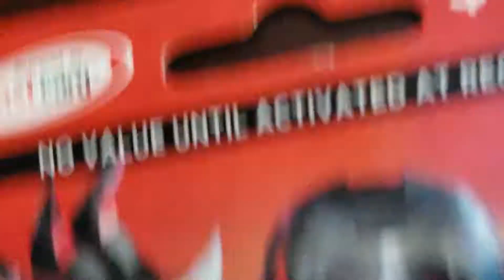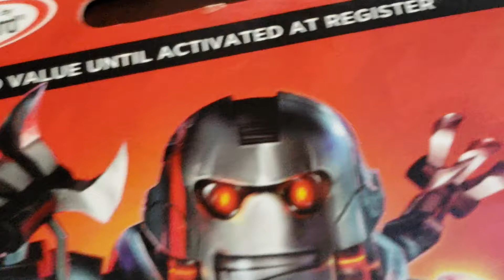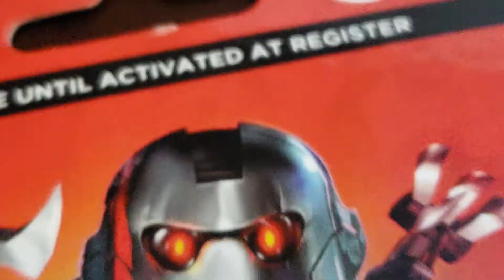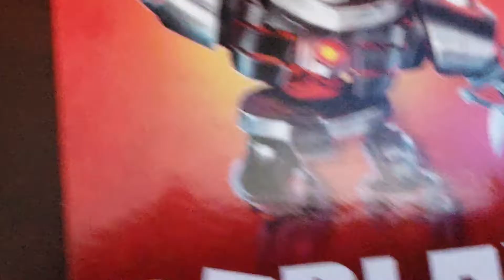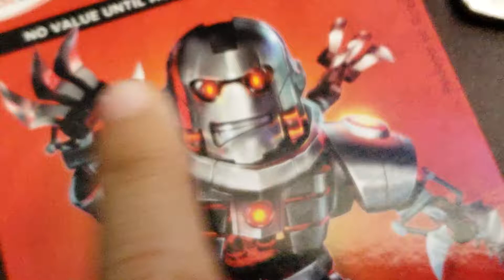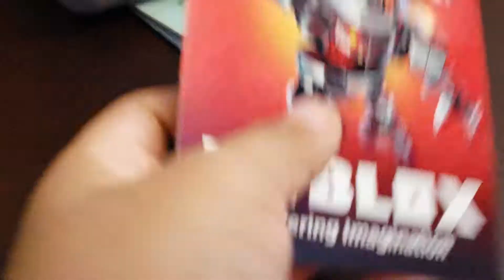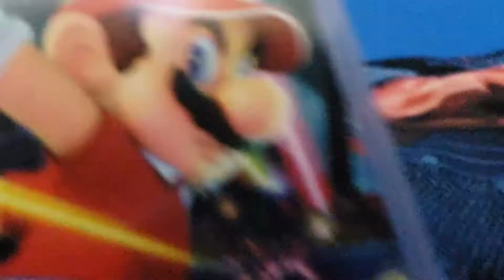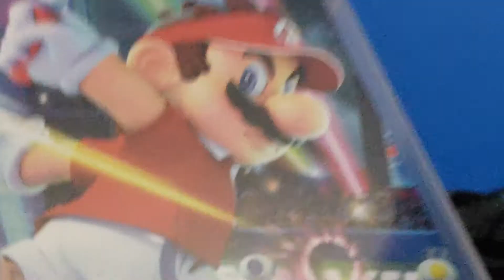Top 3 games that I like and don't like in roblox